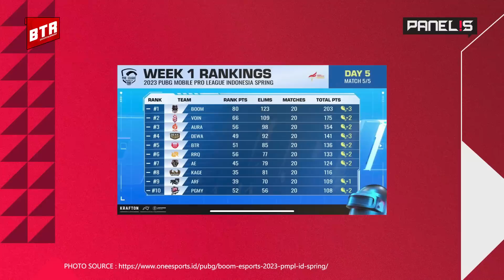DUO UXXY MENJADI PENYELAMAT PJEV⁉️- Panelis Eps. 7 W/ La Flame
PMPL ID Spring 2023 Week 1 sudah berlalu, banyak kejutan yang terjadi selama minggu pertama kemarin‼️

Bagaimana analisis performa tim-tim PMPL ID Spring 2023 yang bertanding kemarin? Yuk, saksikan Panelis Episode 7 di youtube Bigetron TV😉